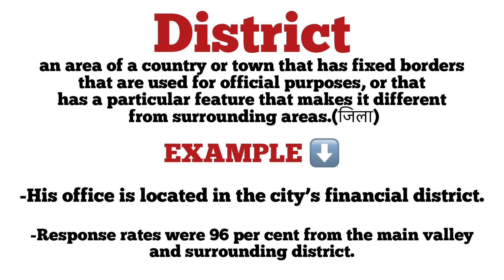District meaning in hindi | district ka matlab kya hota hai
district meaning
explanation of district
description of district
daily word meaning
vocabulary